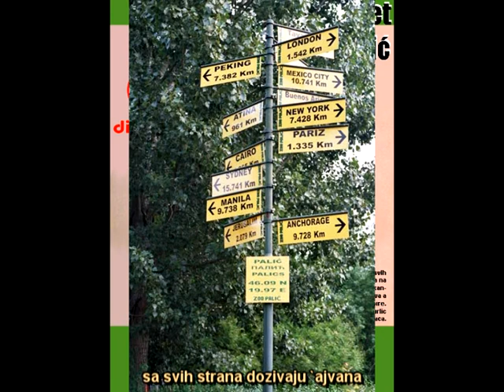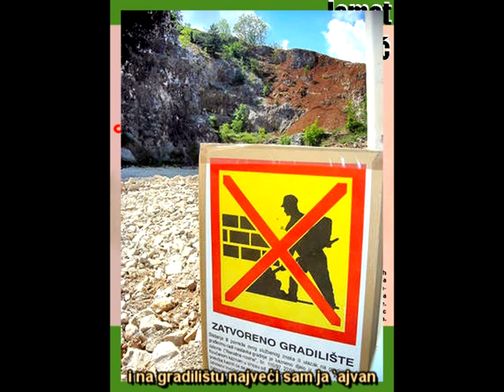Ismet Dedurlic Faca - Hajvan sam ja (Demo)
Ludji od Sinana, jači od Šabana, veći od Jašara...Bolji od Seksa i Ekrema Jevrica ! Ismet Dedurlic ! Najgori glas univerzuma !